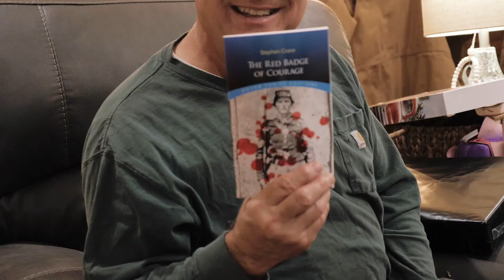Family Christmas 2020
We spent Christmas in Mississippi with my family. It was so nice to be back even though it was only for a few days.